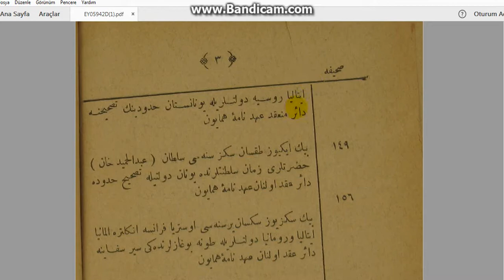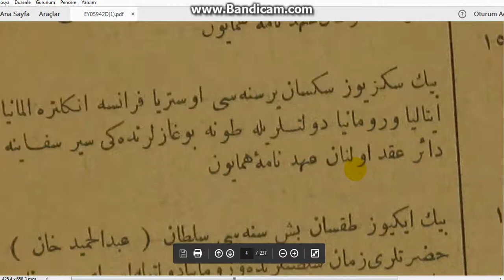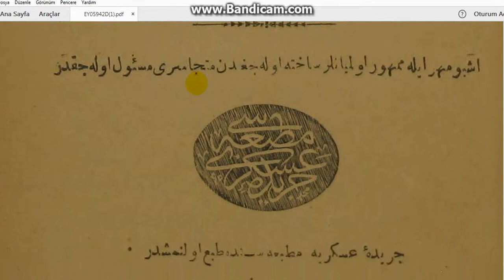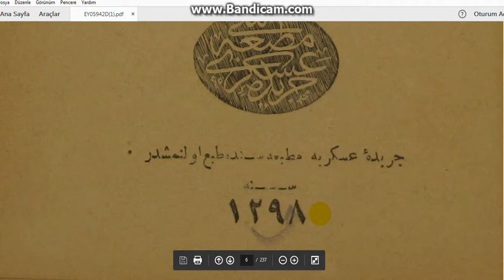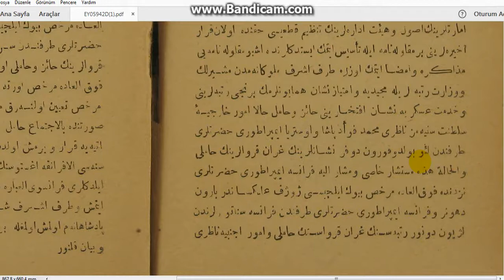14. DERS (MUÂHADENÂME Osmanlıca Matbu antlaşmalar kitabı okuma dersi)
Osmanlıca Ahidname dergisinin okunması